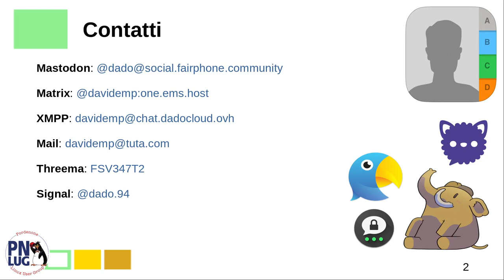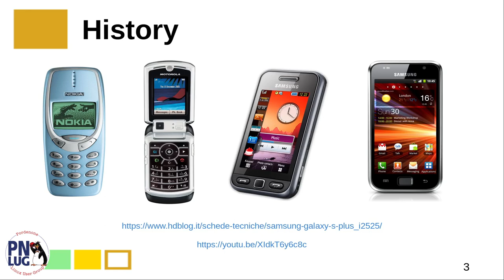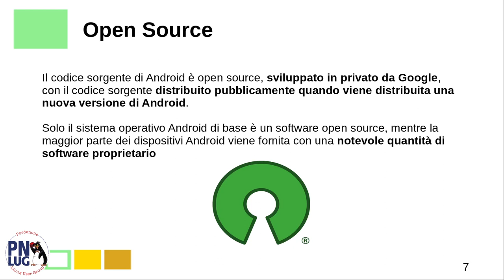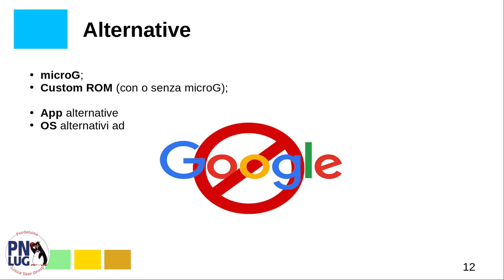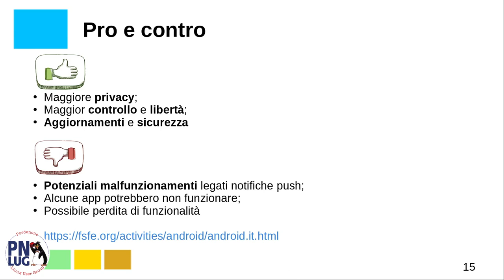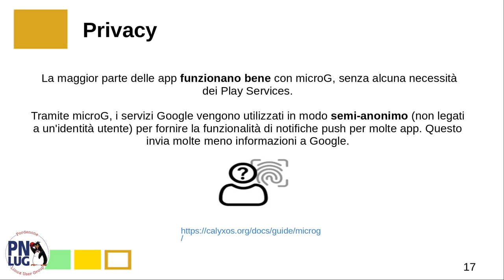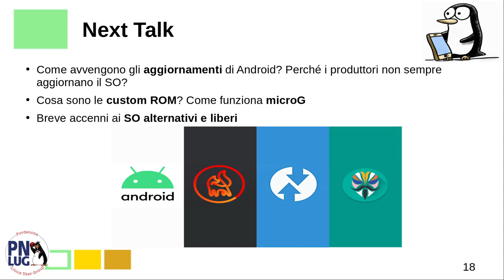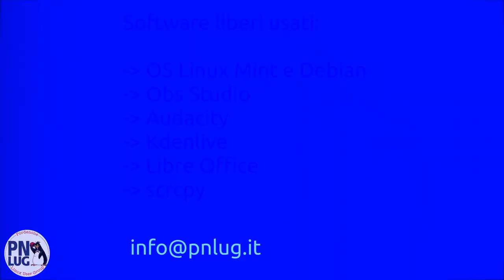Smartphone liberi - open talk n.01/b (audio rifatto) - Introduzione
VIDEO RIFATTO a causa dei problemi audio del precedente.
Privo di domande e interazione con il pubblico. Più breve.

Primo incontro di presentazione di un percorso che ci porterà ad imparare come scegliere applicazioni libere per smartphone, riprenderci la privacy per quanto possibile, fino a "moddare" uno smartphone, ovvero ad installare un sistema operativo alternativo.